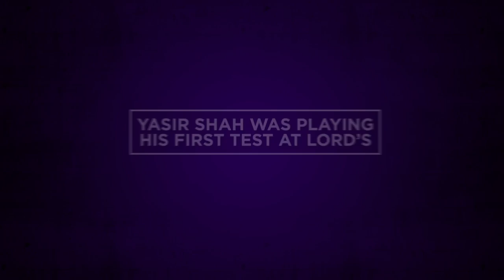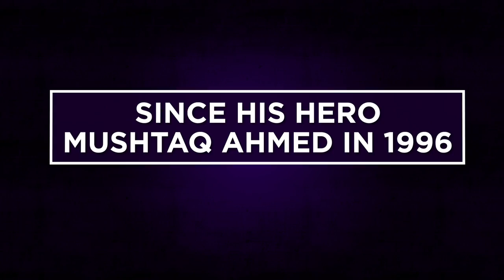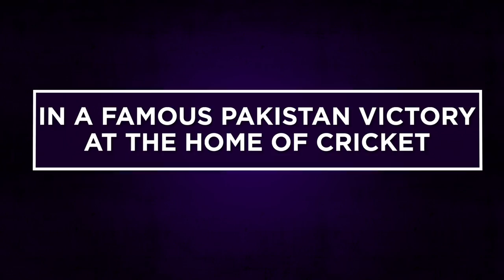Yasir Shah on his 10-wicket haul against England at Lord's | Honours Board Legends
Pakistan's Yasir Shah joined a select group of bowlers as he took an incredible 10 wickets against England at Lord's. After his first innings figures of 6/72, the spin bowler ended the Test with 10/141 as Pakistan won by 75 runs.

Yasir Shah discusses his performance as he relives his 10-wicket haul.